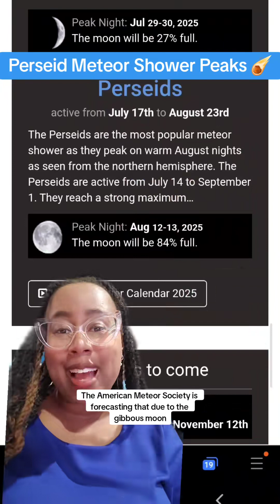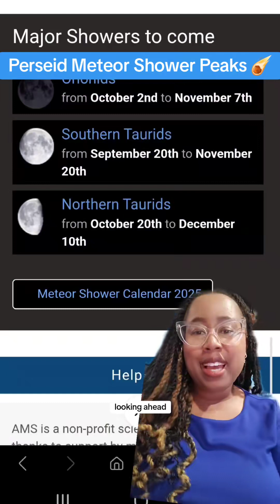Will the Perseids meteor shower be trash this year?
Its almost time for the annually anticipated summer meteor shower - the Perseids - but it doesn't look like it'll be as spectacular this year because of something we saw just a few days before